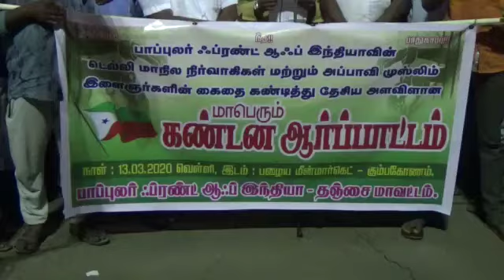பாப்புலர் ஃப்ரண்ட் ஆஃப் இந்தியா அமைப்பினர் கண்டன ஆர்ப்பாட்டம்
தஞ்சாவூர்: கும்பகோணத்தில் தேசிய குடியுரிமை சட்டத்திற்கு எதிராக டெல்லியில் வன்முறையை தூண்டிவிட்டதாகக் கூறி பாப்புலர் ஃப்ரண்ட் ஆஃப் இந்தியா அமைப்பின் நிர்வாகிகள் கைது செய்யப்பட்டதைக் கண்டித்து  கண்டன ஆர்ப்பாட்டத்தில் ஈடுபட்டனர்.

பாப்புலர் ஃப்ரண்ட் ஆஃப் இந்தியா அமைப்பின் தஞ்சை மாவட்டத் தலைவர் குலாம் உசேன் தலைமையில் நடைபெற்ற இந்த ஆர்ப்பாட்டத்தில், ஏராளமானோர் கலந்து கொண்டு மத்திய அரசுக்கு எதிராக முழக்கமிட்டனர்.

ஒரு ஜனநாயக போராட்டத்திற்கான முன்னெடுப்புகளில் ஈடுபட்டிருந்த பாப்புலர் ஃப்ரண்ட் ஆஃப் இந்தியா அமைப்பின் டெல்லி மாநில தலைவர் பர்வேஸ் அகமது, அம்மாநில செயலாளர் முகமது இலியாஸ், மாநில அலுவலக செயலாளர் முகீத் ஆகியோர் டெல்லி காவல் துறையால் காவலில் வைக்கப்பட்டுள்ளதை அவர்கள் சுட்டிக்காட்டினர்.

இது போன்ற காவல் மற்றும் கைது நடவடிக்கைகளைக் கைவிடக் கோரி ஆர்ப்பாட்டத்தில் ஈடுபட்ட பாப்புலர் ஃப்ரண்ட் ஆஃப் இந்தியா அமைப்பினர் மத்திய அரசுக்கு கண்டனம் தெரிவித்தனர்.

இந்த ஆர்ப்பாட்டத்தில், விடுதலை சிறுத்தைகள் கட்சி, நீலப்புலிகள் இயக்கம், எஸ்.டி.பி.ஐ, தவ்ஹீத் ஜமாத் ஆகிய அமைப்பின் நிர்வாகிகள் கலந்து  கொண்டனர்.